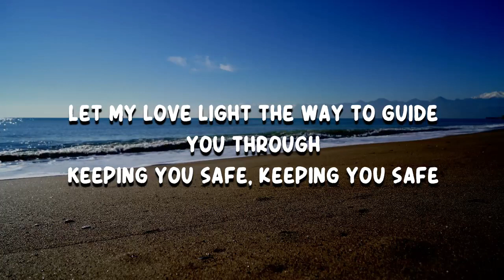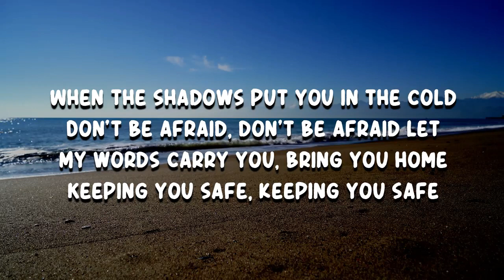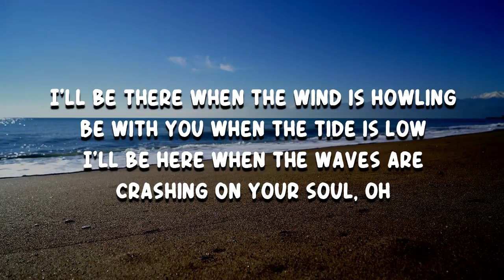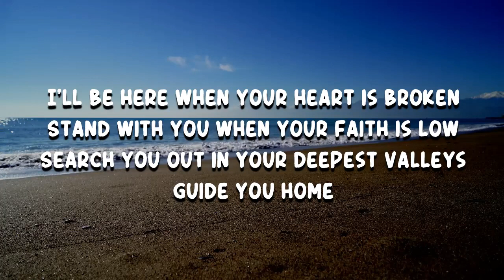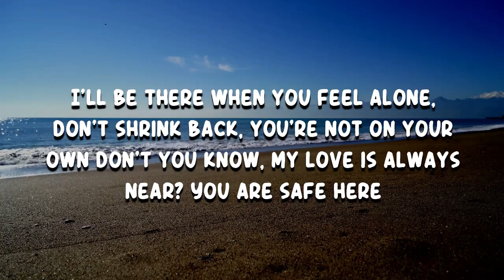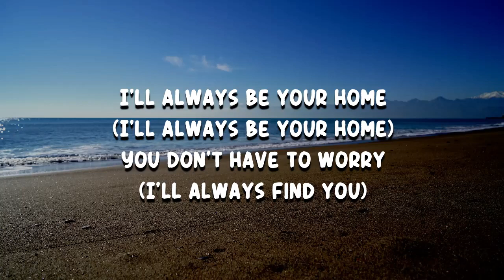Naomi Raine - Safe (Lyrics)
Safe by Naomi Raine
Album: Journey

Safe Lyrics:

When the darkness closes in on you
Let My love light the way to guide you through
Keeping you safe, keeping you safe

[Chorus]
I'll be there when you feel alone
Don't shrink back, you're not on your own
Don't you know, My love is always near?

[Post-Chorus]
Ooh, ooh
Ooh, ooh
Ooh, ooh
Ooh

[Verse 2]
When the shadows put you in the cold
Don't be afraid, don't be afraid
Let My words carry you, bring you home

[Chorus]
Don't shrink back, no, you're not on your own

[Post-Chorus]
Ooh

[Verse 3]
I'll be there when the wind is howling
Be with you when the tide is low
I'll be here when the waves are crashing
On your soul, oh
I'll be here when your heart is broken
Stand with you when your faith is low
Search you out in your deepest valleys
Guide you home

[Bridge]
When those voices start to tell their lies

[Chorus]
I'll be there when it's all too much
Don't shrink back, no, you're not out of touch

[Outro]
Oh, oh (I'll always find you)
I'll always find you, I'll find you
(I'll always have you)
I'll always be your home (I'll always be your home)
I'll always find you (I'll always find you)
Always protect you (Always protect you)
(I'll always find you) I'll always find you, ooh
You don't have to worry (I'll always find you)
I'll always protect you (Always protect you)
And I'll always be, I'll always be your home